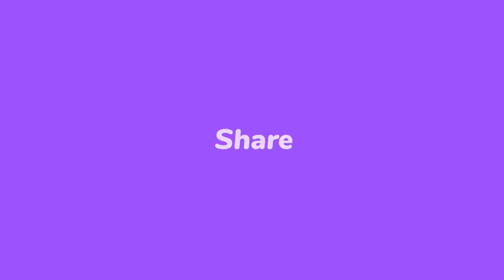Wipip! Gade nèg k'ap anba kòd, YonYon 400 Mawozo avili DG dwán lan ak boujwa ki nan gang yo bay FBI